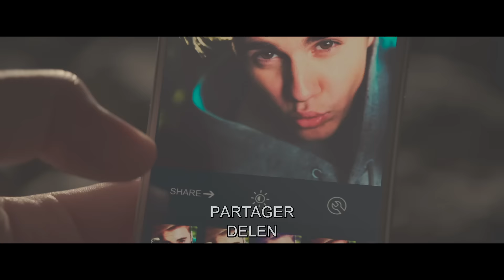Zoolander 2 | International Payoff Trailer | Paramount Pictures Belgium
Derek Zoolander must return to the world of high fashion to save the world's pop stars. Bekijk nu de nieuwe trailer!

Avec plus de 100 d'expérience sur le marché du divertissement, Paramount Pictures étend son champ d'action via Paramount Pictures International (PPI). PPI commercialise et distribue ses films dans le monde entier, entre autres Le Parrain, Star Trek, Mission: Impossible, Paranormal Activity, Transformers et bien d'autres encore.